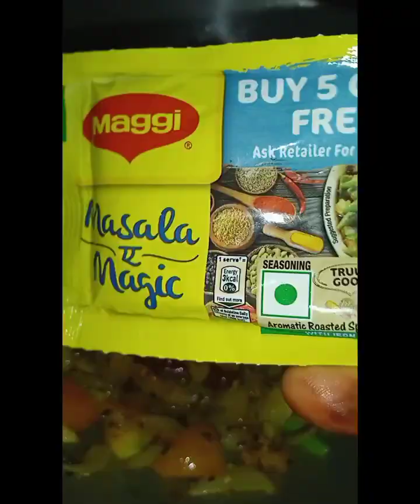अब आपकी भिंडी चिपचिपी नहीं, टूटेगी भी नहीं ,चुपकेकी भी नही खिला खिला भिंडी सिर्फ2 मिनट 2 बूंद तेल मे